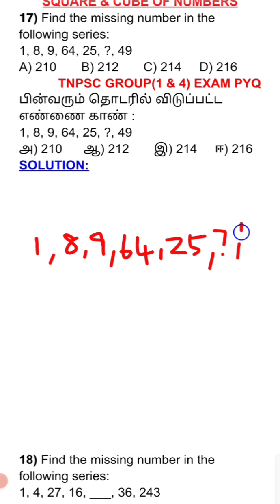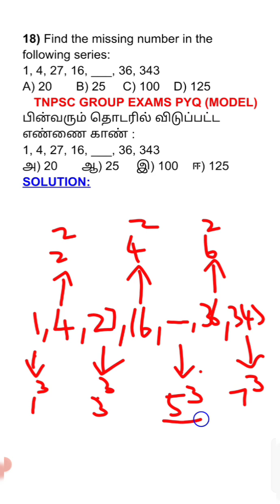MODEL - 5 - Q.No:17 & 18-COMBINATION OF SQUARE AND CUBE OF NUMBERS#SERIES COMPLETION#tnpsc#PYQ/A..